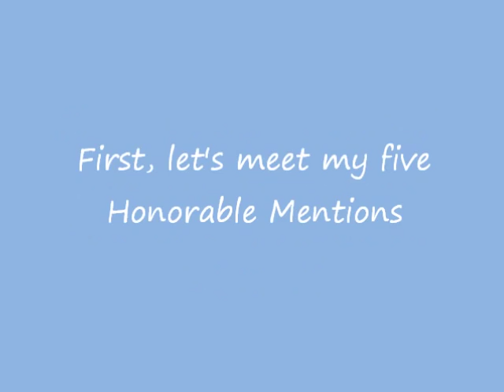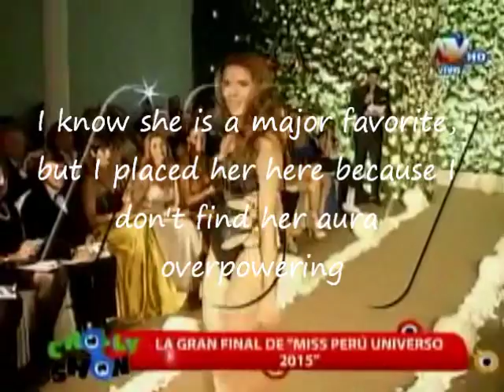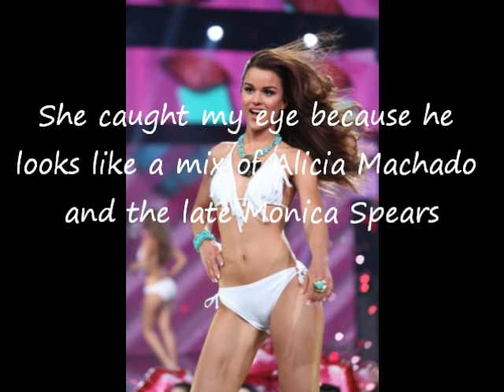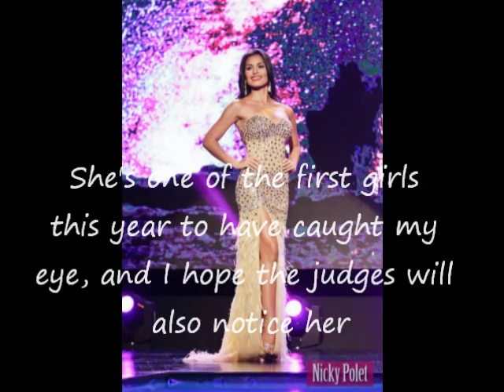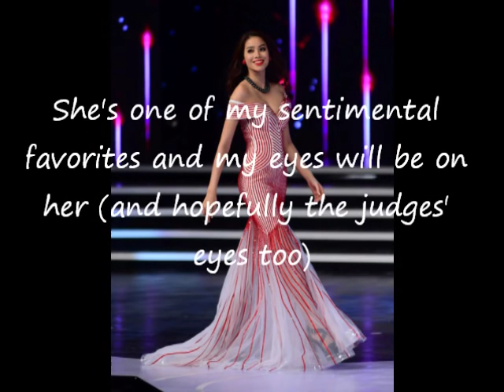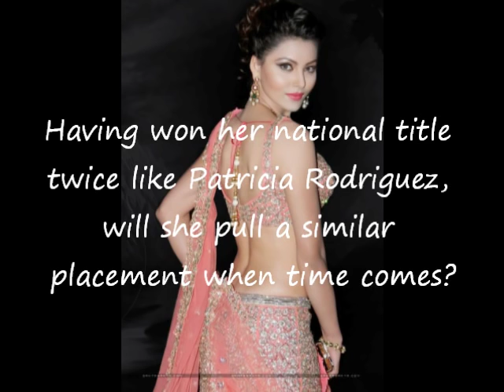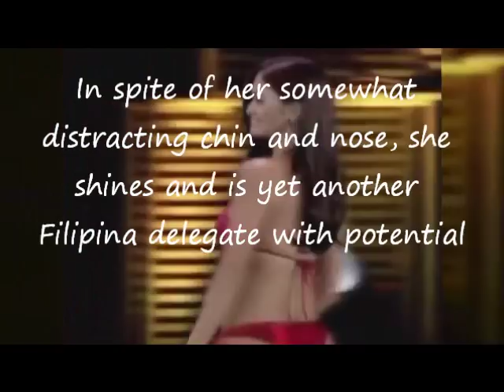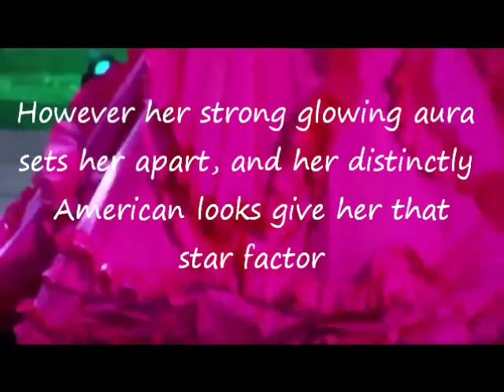Miss Universe 2015 - First round of predictions